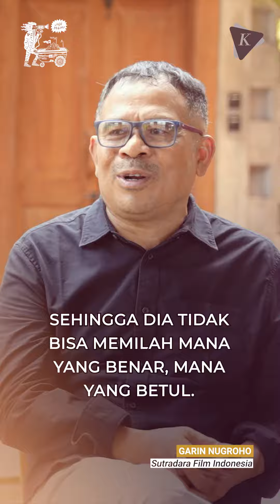Ciri-ciri "Generasi Songong"